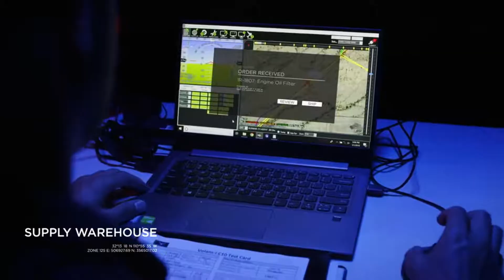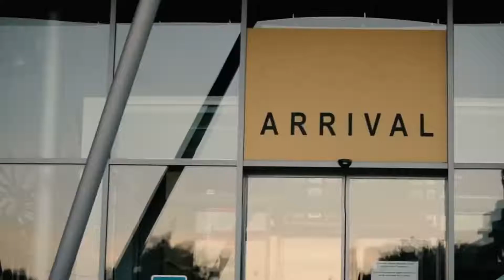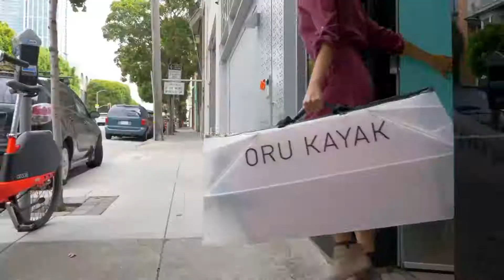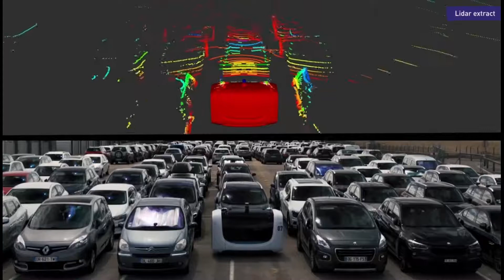TOP 10 INNOVATIONS THAT WILL CHANGE YOUR LIFE!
Have you ever been interested in fantastic innovations, progressive machines, new technologies? The Mech Tech channel welcomes you and is going to teach about all new kinds of discoveries in our world, from water to air, from agriculture to space, from the beginning to the end!